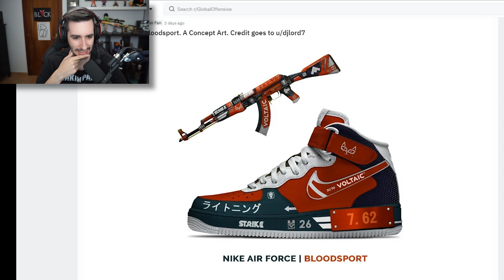¿HAY UNOS GUANTES EN EL SUELO? | LOS MEJORES CLIPS DE CSGO EN REDDIT #42